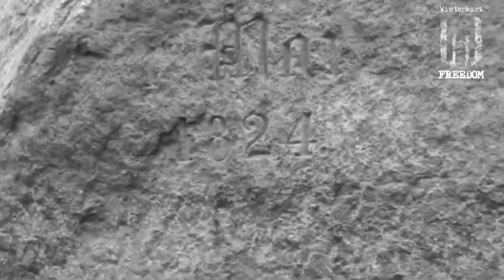Winterhart - Freedom [HD]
Vocales: Wagner
Songwriter: Falgalas